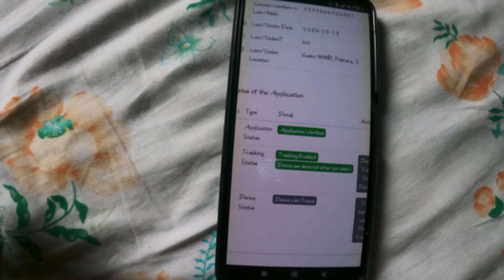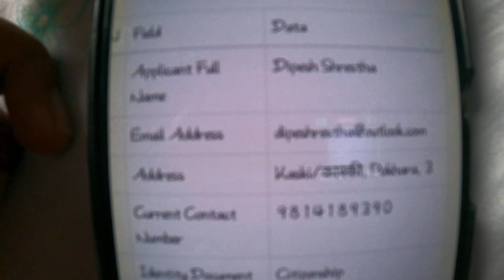how I got my sister lost phone back | MDMS | NTC-DPO